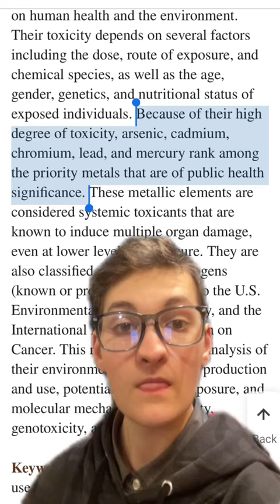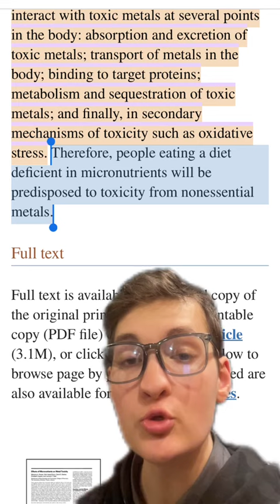heavy metals and micronutrients